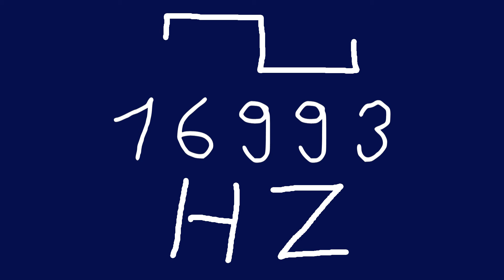16993 hz square